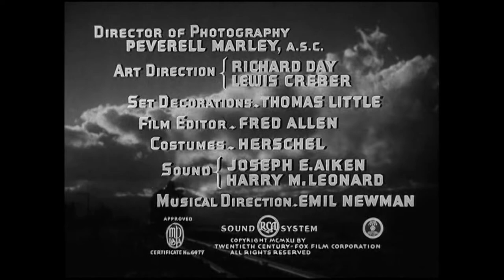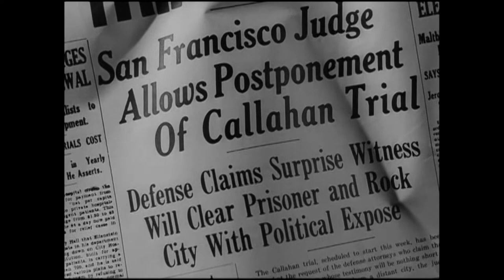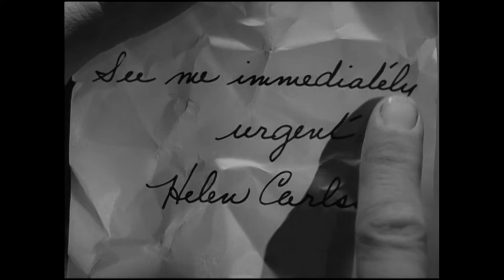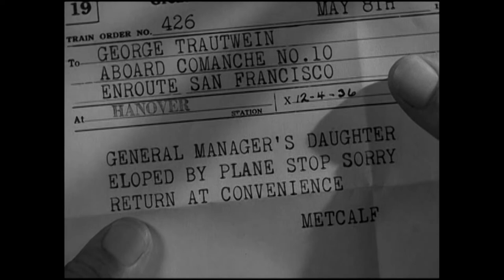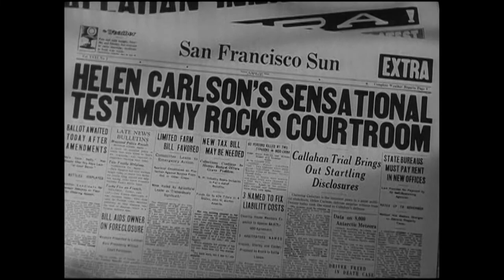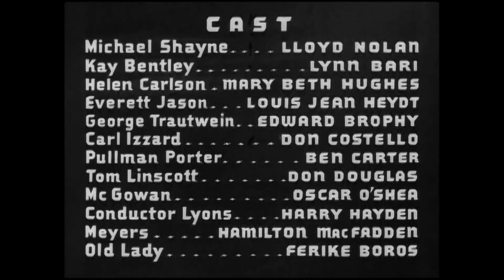SLEEPERS WEST (1941)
Mike Shayne tries to distinguish criminals from red herrings as he escorts a surprise witness via rail to a high profile trial in San Francisco. ** Director: Eugene Forde ** Stars: Lloyd Nolan, Lynn Bari, Mary Beth Hughes